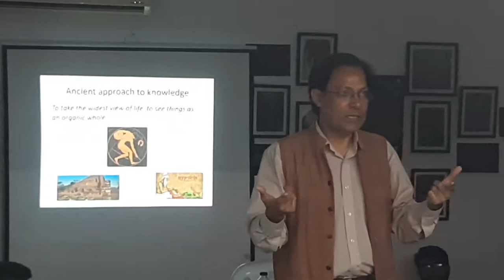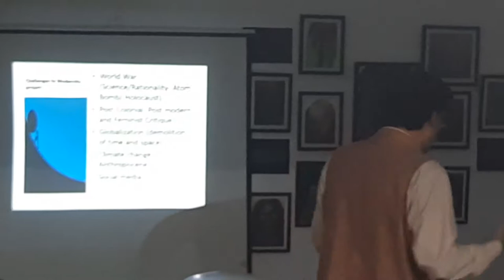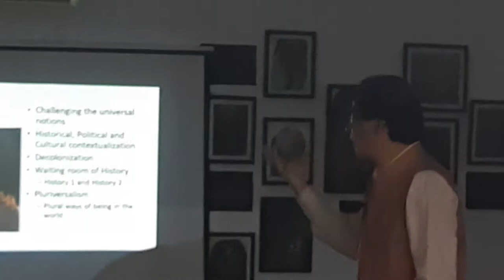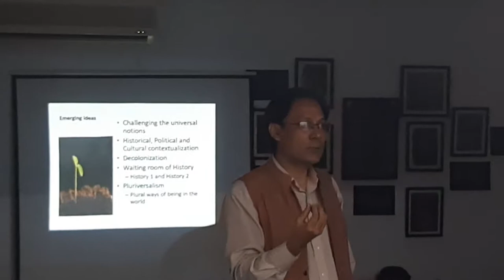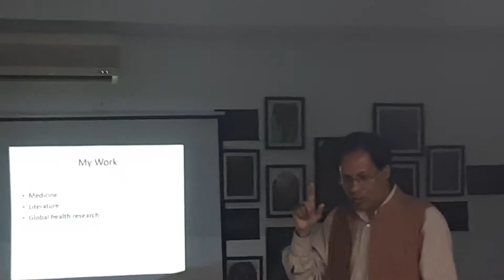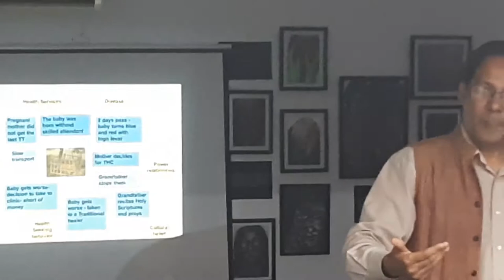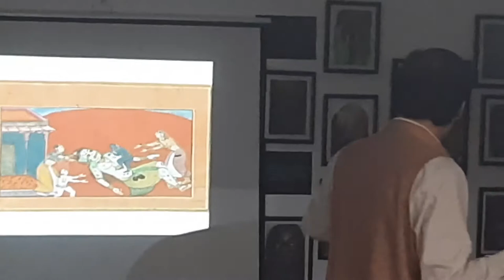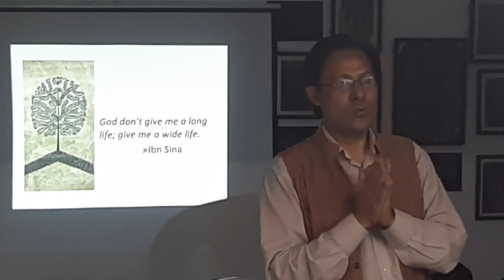PRACTICING INTERDISCIPLINARY BY DR SAHADUZZAMAN AT KALAKENDRA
PRACTICING INTERDISCIPLINARY BY DR SAHADUZZAMAN AT KALAKENDRA COVERED BY Mohammed Shawkat Ali ( Doctor Arman) making Video since 1980, Professor of Forensic Medicine & Law at GONOBISWABIDYALAY (PEOPLES UNIVERSITY). Also working in field of telemedicine & Innovative Research.